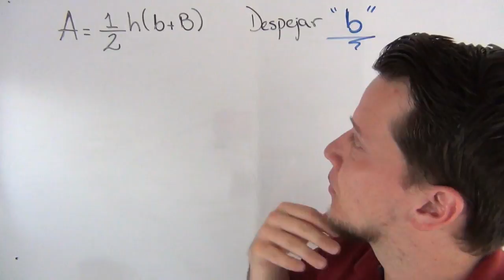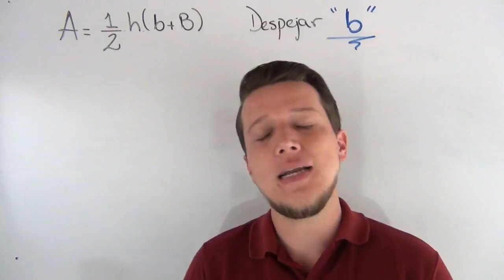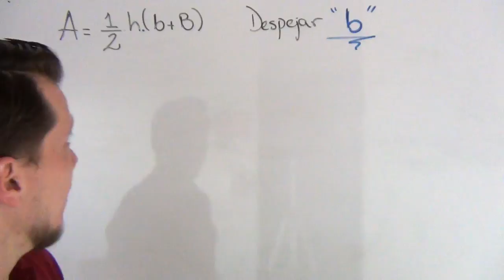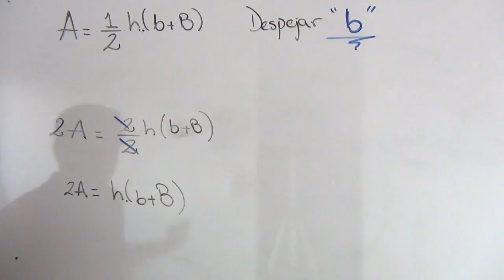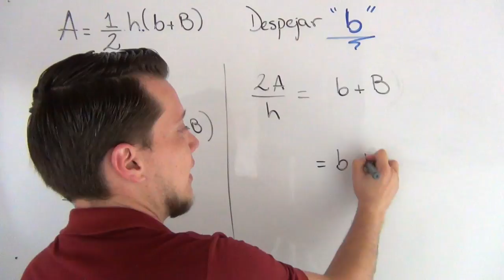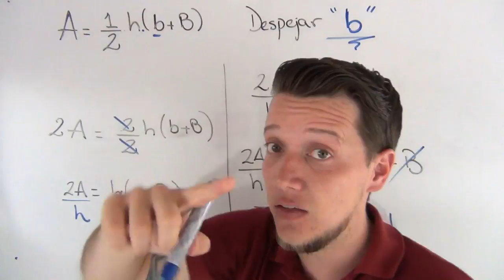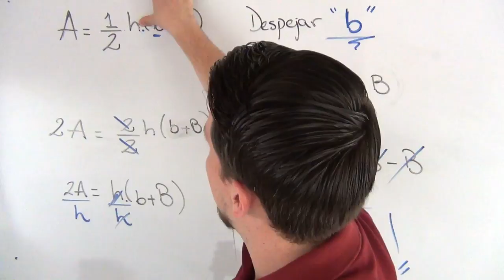¿Cómo se despeja una variable en una ecuación?